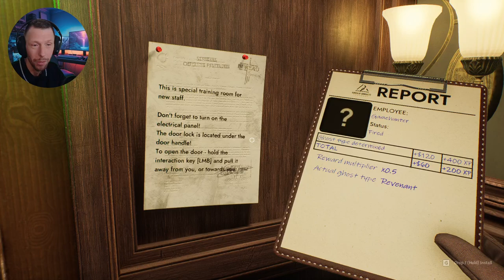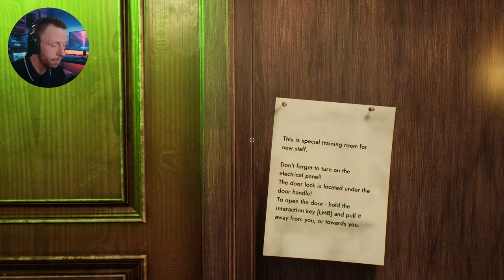STEAM KEY GIVEAWAY // "Bureau Of Contacts" UPDATE (EXPLORING THE NEW LOCATION)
"Bureau of Contacts" - ghost-hunting game for 1-4 players, in which you'll encounter 2 enemies at once - location itself and the ghosts with most human-like intelligence ever. So...look around and watch what you say!

Welcome to another chilling episode on "FrightNight Files" where horror gaming takes a front seat in the ride through the macabre and the mysterious. Today, we delve into "Bureau Of Contacts", exploring every shadow and deciphering its darkest secrets. Strap in for a journey of jumpscares, strategy, and lore that only the bravest dare to endure.

Game Information:

Title: Bureau Of Contacts
Developer: MIROWIN
Platform: PC
Release Date: 20 Jun, 2024